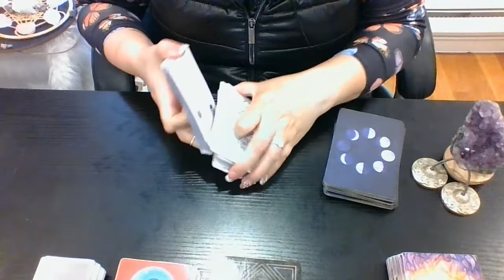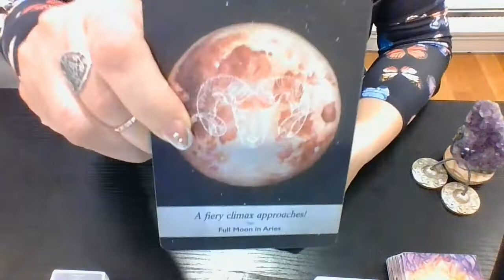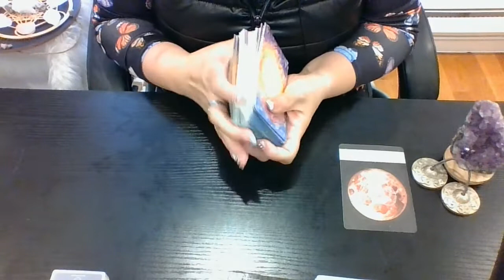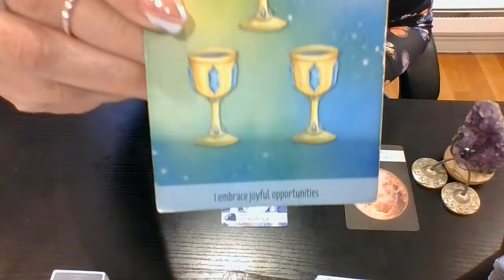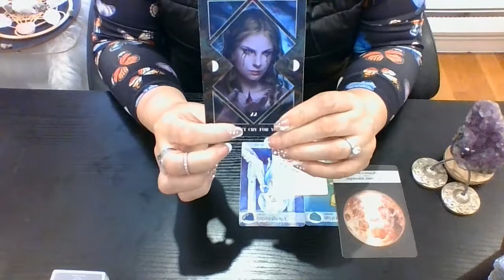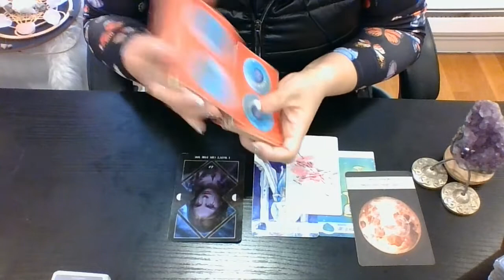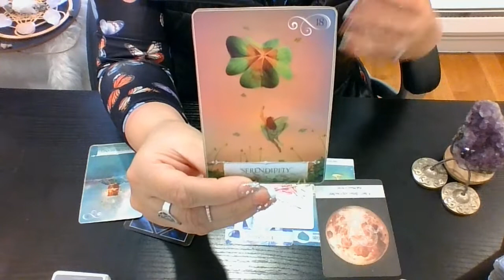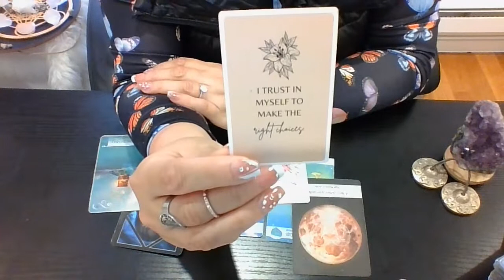🌊PISCES💕CONNECTION IN SEPARATION: Mutual Energies💕🔥🕛QUICK MESSAGE🕛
💕MUTUAL Current Energies
💕Current Strengths
💕Current Obstacles/Challenges/Blockages
💕How to Overcome Them
💕Mutual Mindset to Strengthen Connection